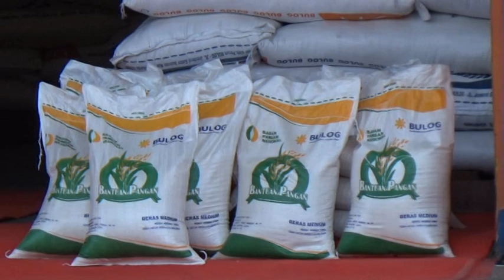Bulog akan Kelola Gabah Petani, Hasilnya Dijual ke ASN